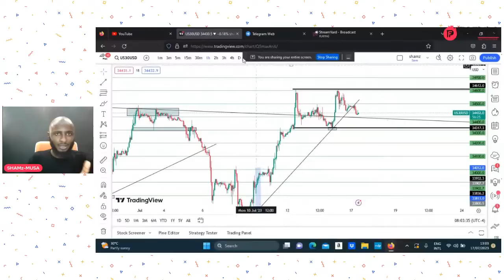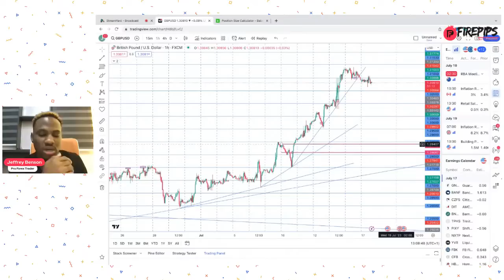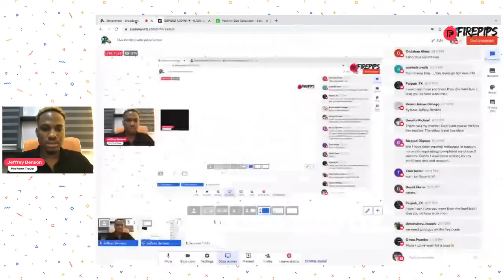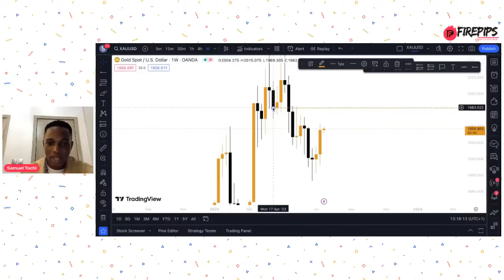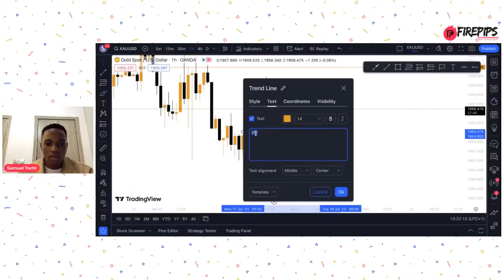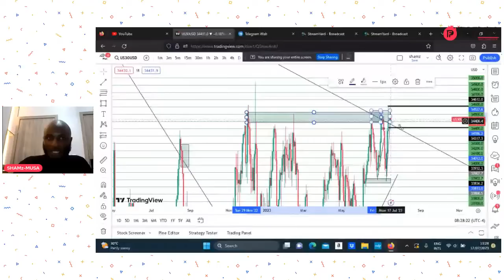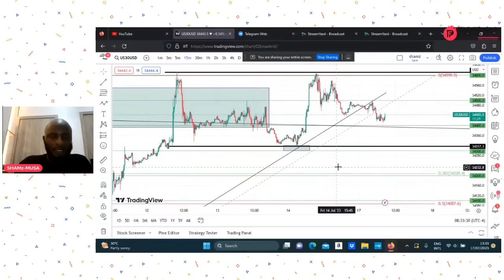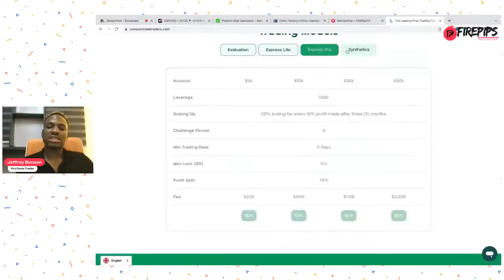Live trading with price action